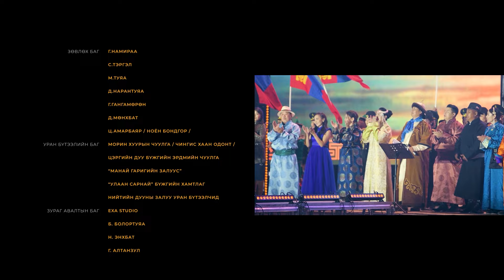МУГЖ С.Жавхлан - "Дулаахан намар" тоглолт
МУГЖ С.Жавхлан
"Дулаахан намар" тоглолт
Төв Цэнгэлдэх Хүрээлэн
2023 он 09 сар 30 өдөр